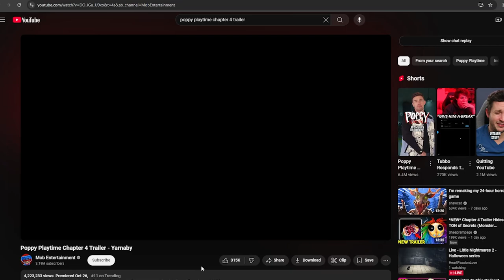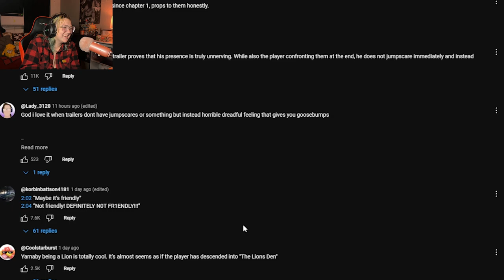Reacting to the Poppy Playtime Chapter 4 Trailer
I wanted to talk to you guys, and I also wnated to check out the latest Poppy Playtime chapter trailer!

This looks AMAZING and I'm so excited for it to release so I can stream it!

Video edited by: SilverFatigue